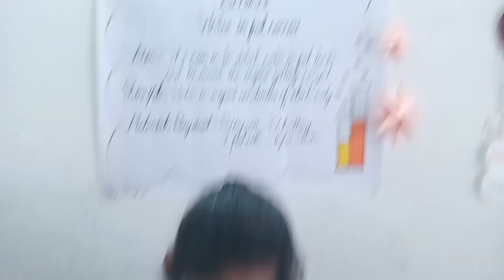God grace Ricky and Rocky Koppala indus school friends eureka science, secunderabad, FY 2023